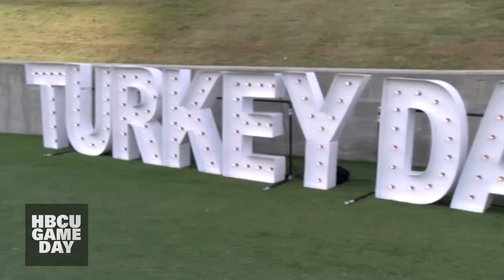2021 Turkey Day Classic: Alabama State vs Tuskegee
The 2021 Turkey Day Classic had 'Bama State going to the endzone for multiple helpings as the Hornets put 'Skegee at the kids table with a 43-9 victory.